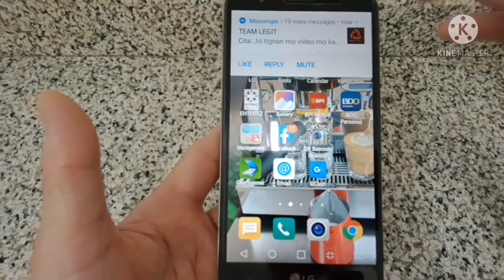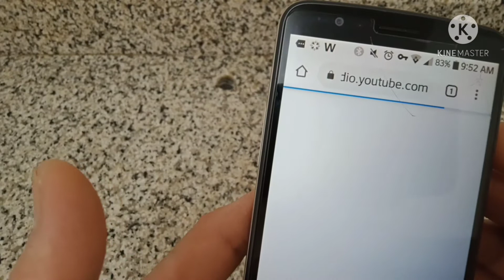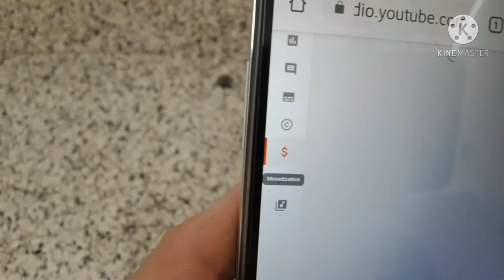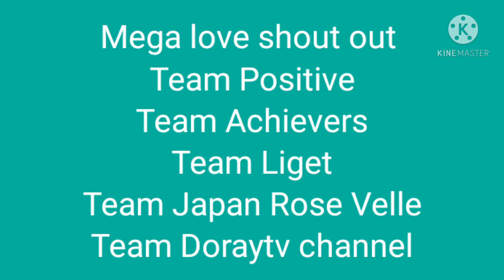WH-WATCH HOUR SHORT VIDEO TUTORIAL by toto rivas food tv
WH-WATCH HOUR SHORT VIDEO TUTORIAL